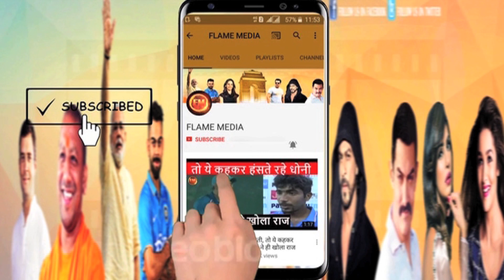कोच से हटाने पर नाराज़ बांगड़ विराट को मारने चला गया.. BCCI हुआ सख्त